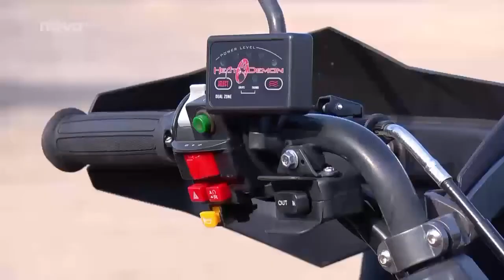Čtyřkolky Segway Powersports Family v Rady Ptáka Loskutáka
Segway Snarler AT6
Segway Fugleman UT10
Segway Villain SX10
ATV, UTV příslušenství, zahradní a zimní technika a zimní pásy.